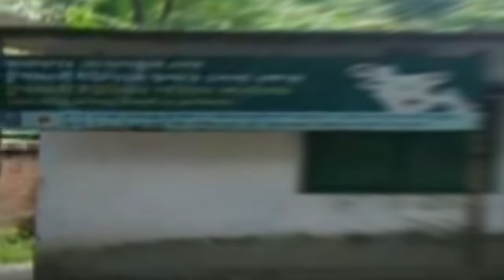কৃষক থেকে দেশ সেরা ক্রিকেটার রিসাদ হোসেনের আসল পরিচয়|শিক্ষা,স্ত্রী-সন্তান, বাড়ি-গাড়ি,মাসিক ইনকাম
Rabbihelal Sports
CREDIT BY:
In this video:কৃষক থেকে দেশ সেরা ক্রিকেটার রিসাদ হোসেনের আসল পরিচয়|শিক্ষা,স্ত্রী-সন্তান, বাড়ি-গাড়ি,মাসিক ইনকাম|BAN।RIDOY।CRICKET|CRICKET NEWS 2024।CRICKET NEWS TODAY, Bangla news update today 2024-আজকের বাংলা খবর-Ajker bangla khbor-by Star Sine*bangla news,bangla news live,bangla news today,bangla news,today is bangla news,bangla news today live somoy tv,
is tv news bangla,bangla news for today,bangla news.com,bd news for today,bangla news today,bangla news today live

বিঃদ্রঃ কিছু কিছু সংবাদে প্রতীকী ছবি ব্যাবহার করা হয়ে থাকে। থাম্বেইলের ছবি এবং টাইটেল দেখে কেউ বিভ্রান্ত হবেন না। খবরটিতে আপনাদের দৃষ্টি আকর্ষনের জন্য চমৎকার ছবি ব্যাবহার করা হয় যার সাথে বাস্তবে সর্বদা মিল নাও থাকতে পারে। তার জন্য আমি বাদ্য থাকিব না।

"SEO Rename: কৃষক_থেকে_দেশ সেরা_ক্রিকেটার_রিসাদ হোসেনের_আসল পরিচয়_শিক্ষা_,স্ত্রী-সন্তান_বাড়ি-গাড়ি_মাসিক ইনকাম|*